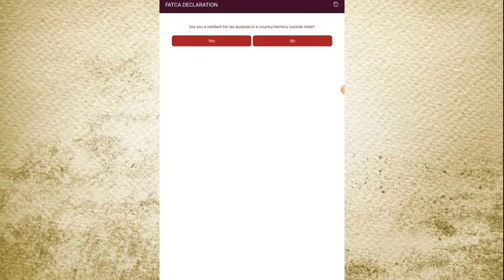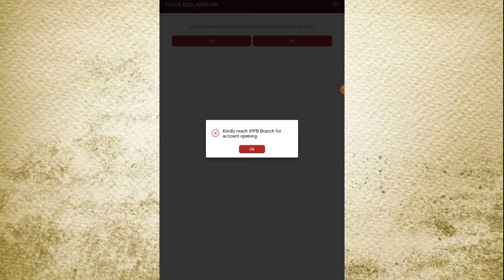India Post Payments Bank Fix Kindly reach IPPB Branch for account opening Problem Solve In IPPB